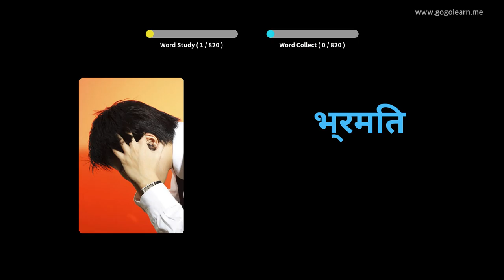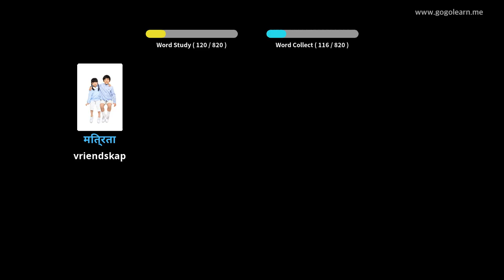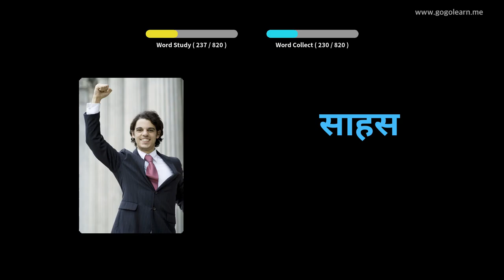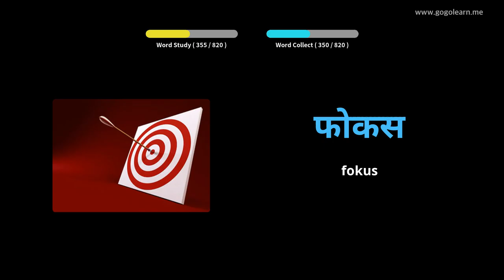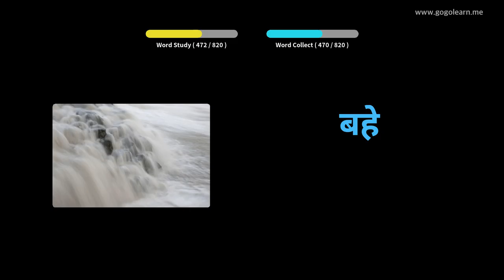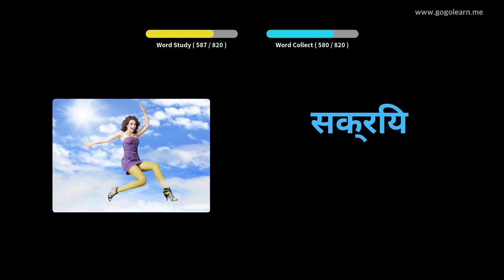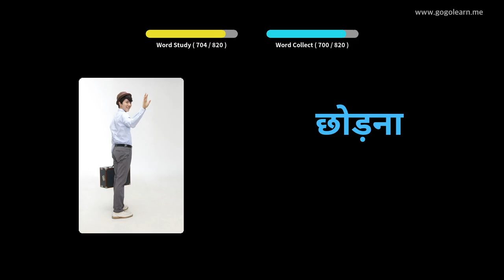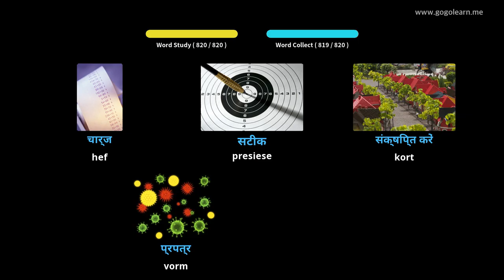Leer Hindi Deur Middel Van Prente |Hindie Woordeskat Luister terwyl jy slaap | Golearn